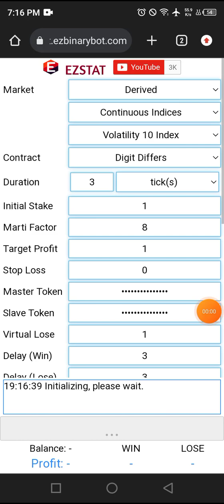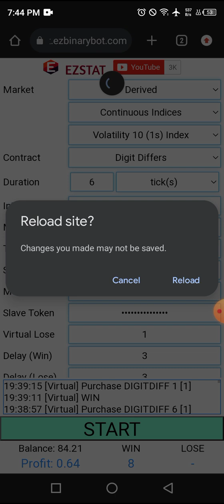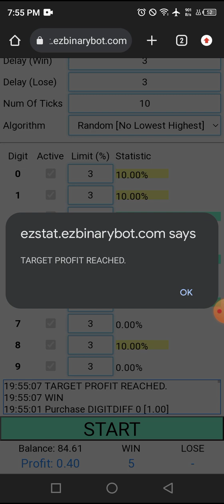#66 part 7 $8.64 of $10 Deriv Daily Journal